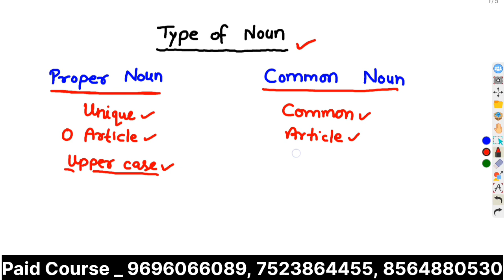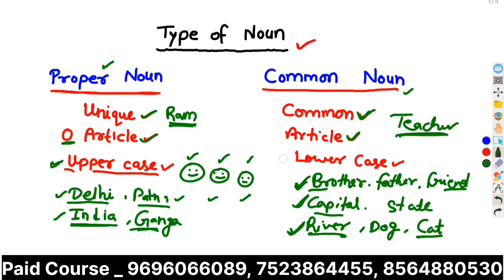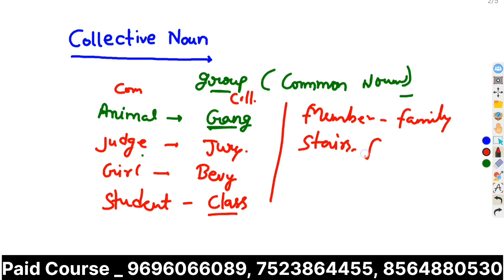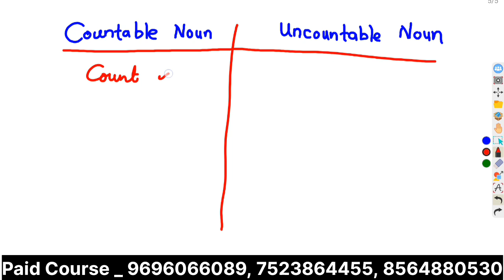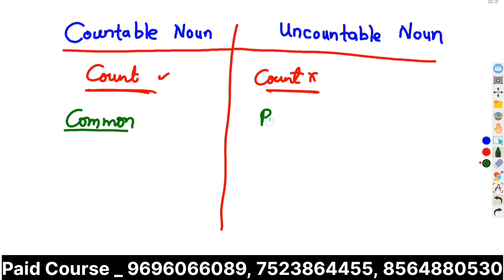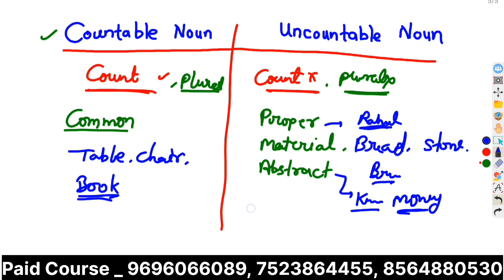Type of Noun | CSAT English | Most Imp Class ✅ uppcs csat ssc CGL CHSL MTS Gyan sir viral video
Parts of Speech | CSAT English | Most Imp Class ✅ uppcs csat ssc CGL CHSL MTS Gyan sir viral video
gyan sir
UPPSC best online coaching
csat preparation